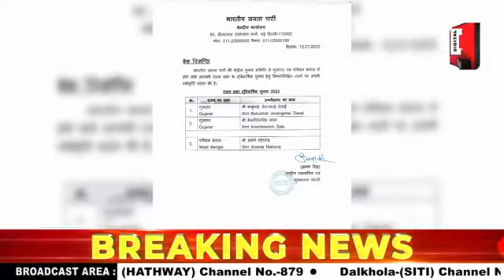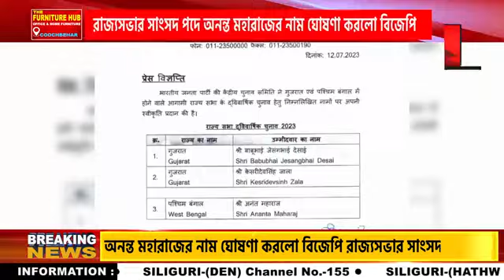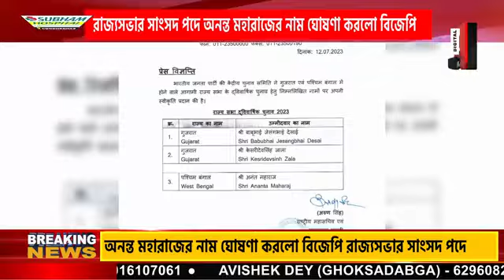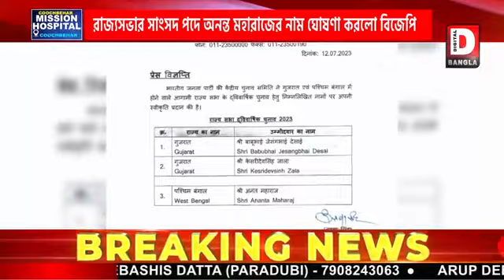রাজ্যসভার সাংসদ পদে অনন্ত মহারাজের নাম ঘোষণা করলো বিজেপি